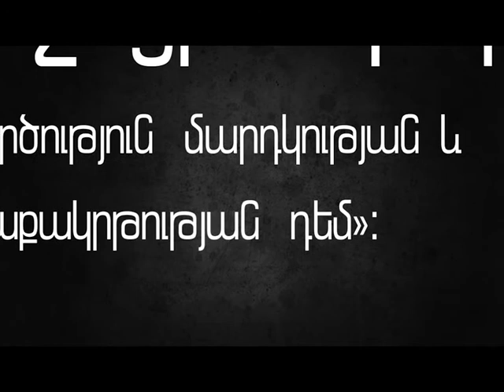Facts are not silent/ Փաստերը չեն լռում 4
Փաստերը չեն լռում